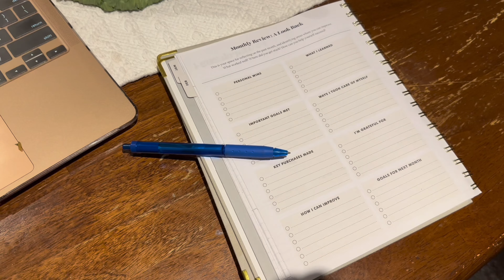Homebody Diaries𓍢ִ໋🌷͙֒ : Geting my nails done, What i eate in a day, Cleaning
「 ✦ Intro ✦ 」
Intro and Autro from
@  1Dninetysix

「 ✦ Socials ✦ 」